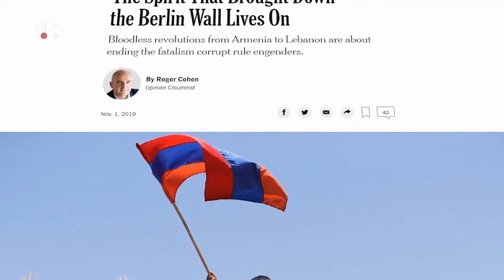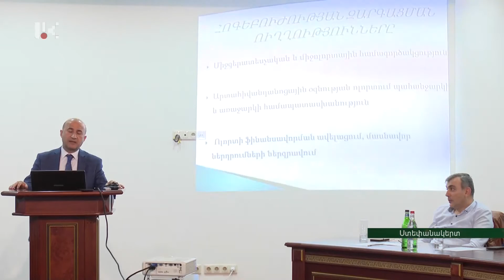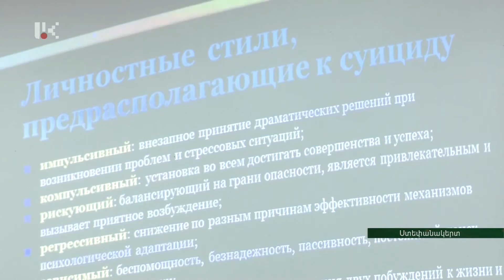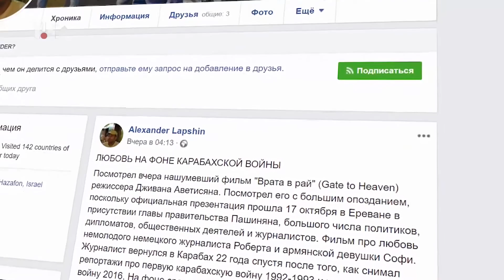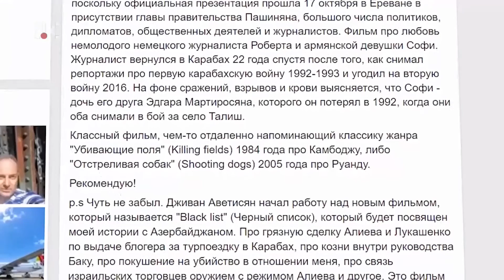ՕՐ ԼՐԱՏՎԱԿԱՆ ՀԻՄՆԱԿԱՆ ԹՈՂԱՐԿՈՒՄ | 20 00 | 02.11.2019